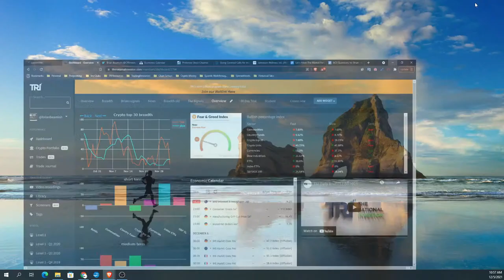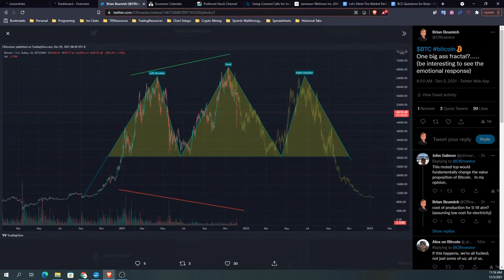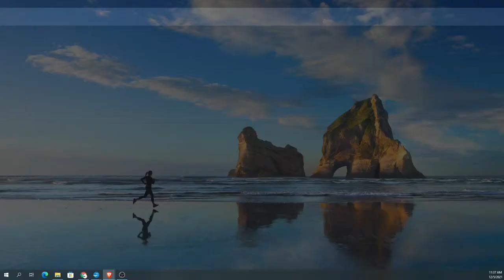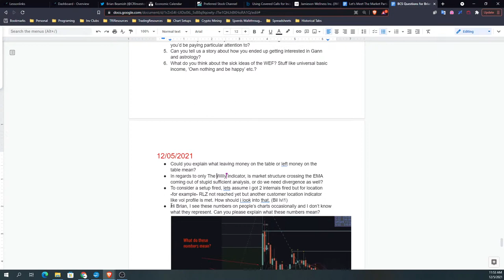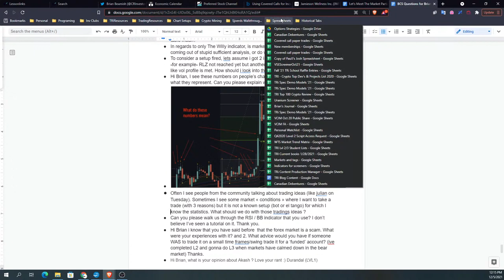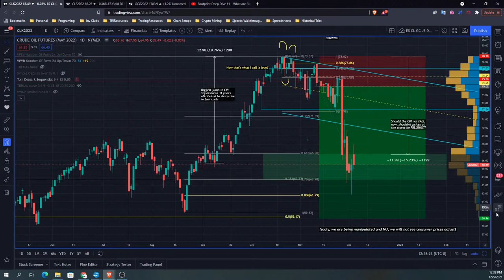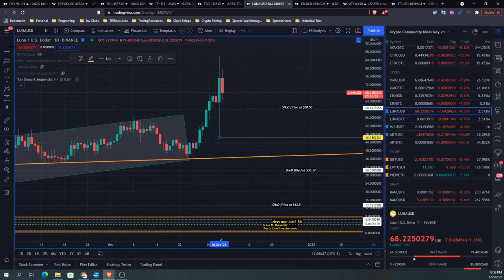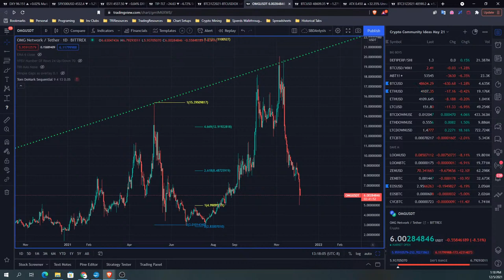Crypto & Stock Trading Community Show - 12.05.2021 - The Broiler Chickens Show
Would you like to learn how to effectively build and run a profitable small business of trading? Come and Join TRi!